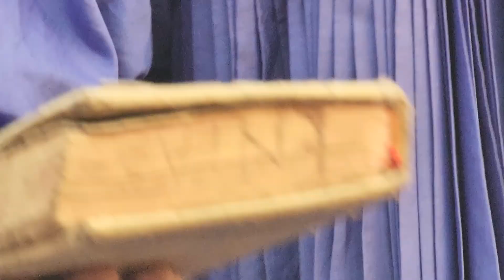Priest Dewa sermon @Kana Passover 2024